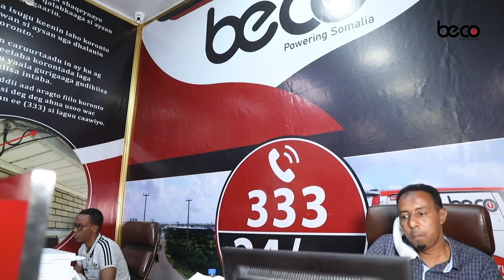Sooyaalka Kiiska Ikraan Tahliil iyo Halka Uu Ku Dambeyn Doono!